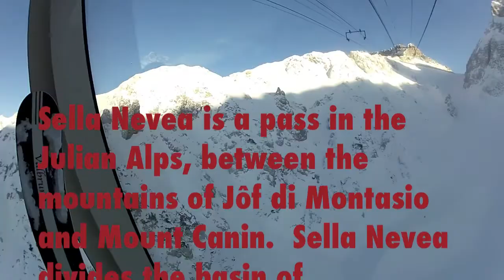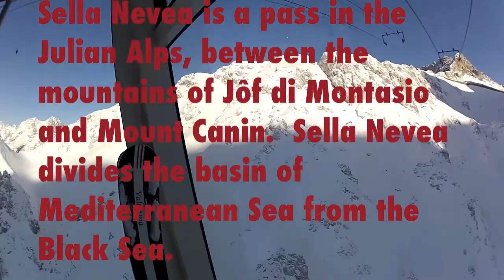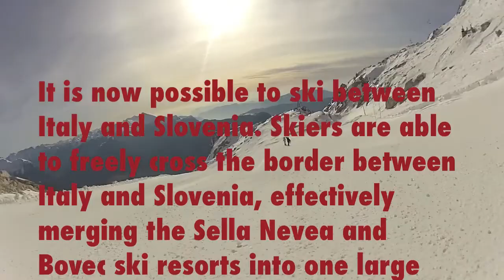Chris Anthony & Marco Tonazzi Sella Nevea "Wine and Dine Tour with a Skiing Problem"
Welcome to the trip I host every year with Marco Tonazzi to Italy.  This is a series of Video Blogs that take you through the trip

THE ITALIAN WINE AND DINE TOUR WITH A SKIING PROBLEM - CHRIS ANTHONY & MARCO TONAZZI - Blog 3.2012